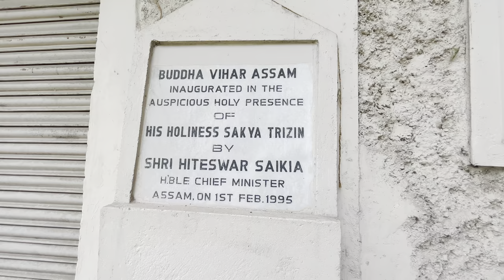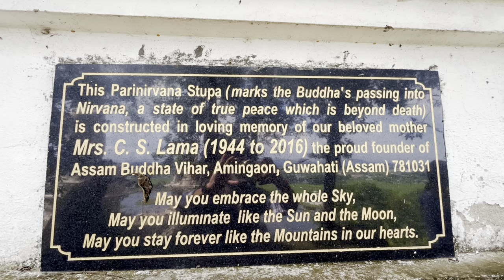Buddhist Monastery,North Guwahati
Location; NH 27
North Guwahati Part
North Guwahati, 781030
Assam
India